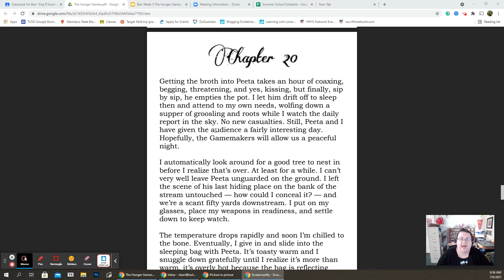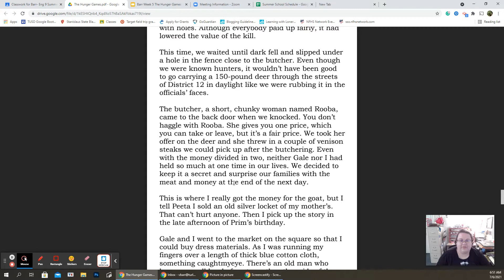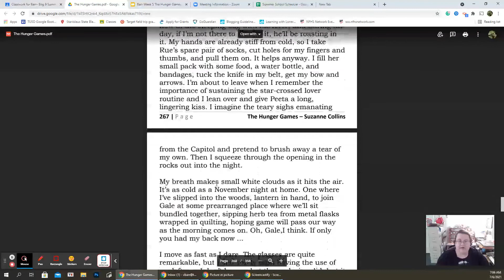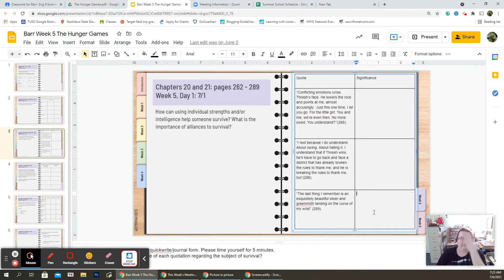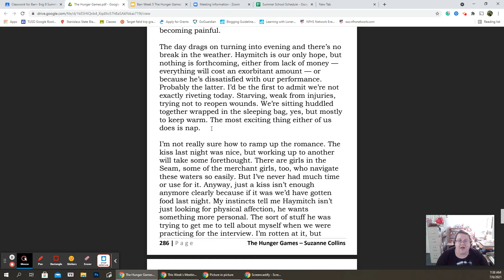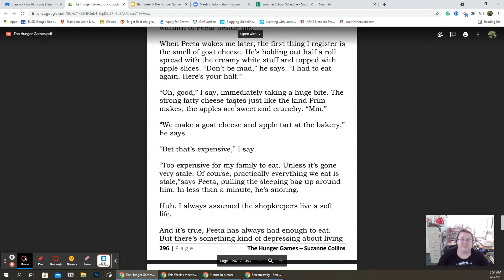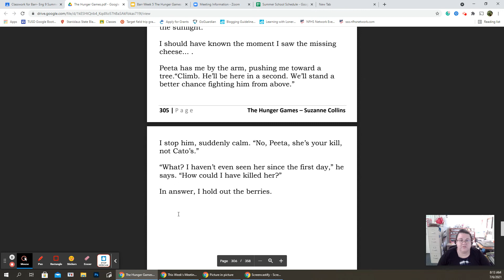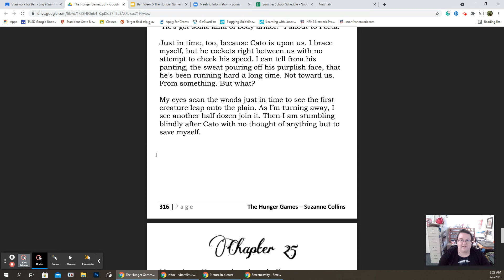Hunger Games 20-24 Week 5